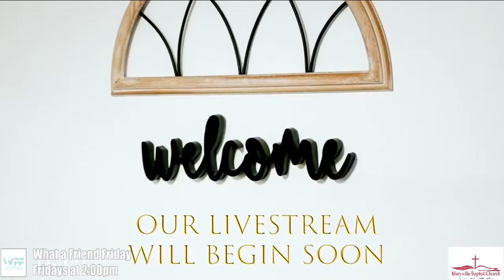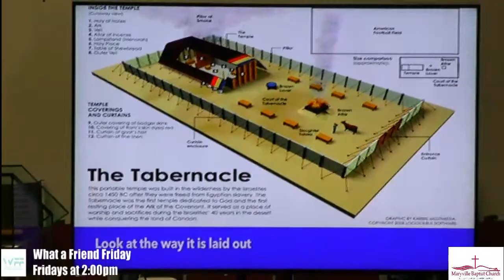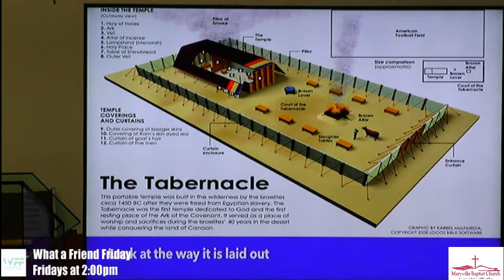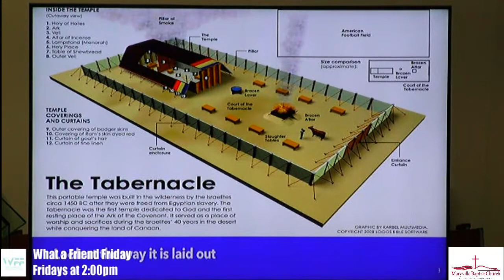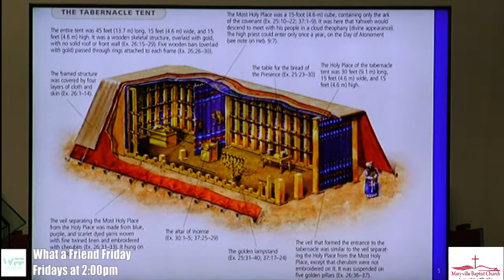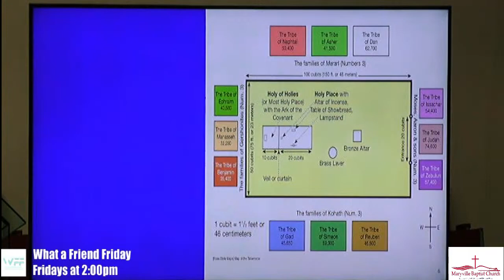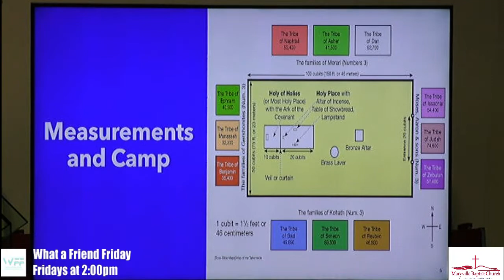MaryvilleBaptist Live Stream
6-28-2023 Wednesday Night Bible Study